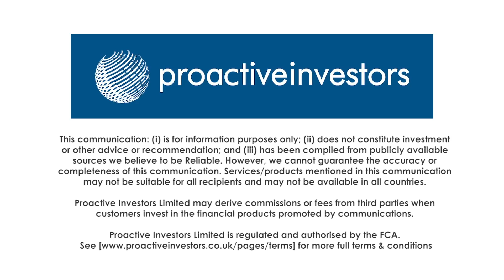Woodbois Limited targets further growth as revenues and gross profit increase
Woodbois Limited (LON:WBI) CEO Paul Dolan caught up with Proactive London's Andrew Scott on the back of the group's 2018 results.

Revenues in the period jumped to US$13.4mln from US$7.9mln in 2017 while gross profits also increased to US$2.1mln from US$453,000.

The results come after a period of restructuring for the firm - formerly known as Obtala - to focus on its timber businesses.